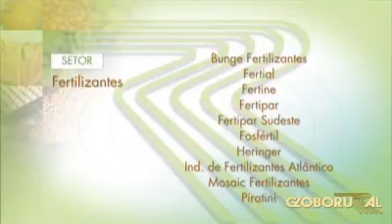20070926 rural 020